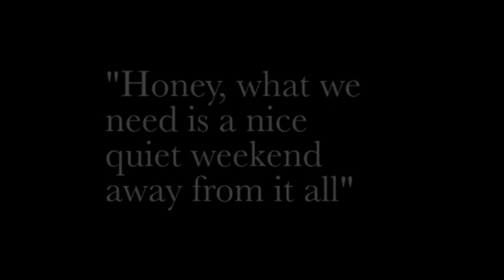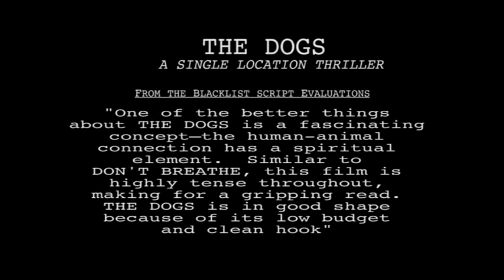THE DOGS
A animatic trailer promoting the feature length screenplay THE DOGS from Sonora Films.